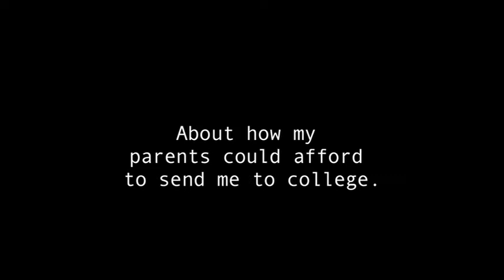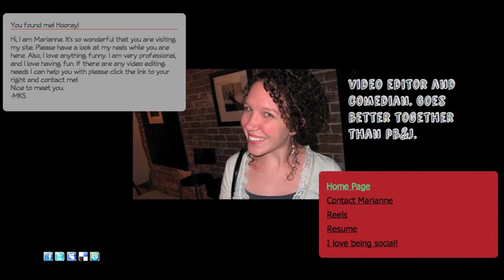The Angriest Painter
My dad is awesome, and he is very angry (in a good way)